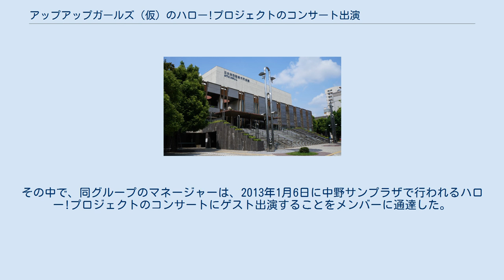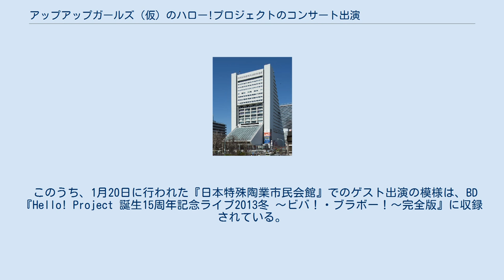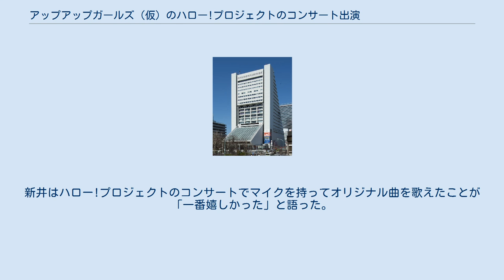アップアップガールズ（仮）のハロー!プロジェクトのコンサート出演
アップアップガールズ（仮） 」 アップアップガールズ（仮）のハロー!プロジェクトのコンサート出演 女性アイドルグループ『アップアップガールズ（仮）』（アップアップガールズかっこかり）は、2013年1月に行われたハロー!プロジェクトのコンサート『Hello! Project 誕生15周年記念ライブ2013冬』にゲストとして出演（しゅつえん）し、アップアップガールズ（仮）の当時の最新曲「チョッパー☆チョッパー」を披露した。
MCでは「私たちはハロプロエッグを辞めさせられて」という一言が観客の笑いを呼んだ。
 東京公演の会場となった中野サンプラザ ハロー!プロジェクトのコンサートは毎年2回行われており、ハロー!プロジェクトの研修生『ハロプロエッグ』出身であるアップアップガールズ（仮）のメンバーも、ハロプロエッグに所属していた頃はバックダンサーとして出演していた。
しかし、ハロー!プロジェクトのメンバーとしてデビューすることなく、ハロプロエッグの研修課程を修了することになった。
その後、アップフロントガールズ（仮）を結成し、佐保明梨の加入・アップアップガールズ（仮）への改名などを経て、ハロー!プロジェクトには所属せず活動していた。
 一方、2013年冬に行われるハロー!プロジェクトのコンサートは、ハロー!プロジェクトの誕生15周年を記念して行われ、ハロー!プロジェクトのOGが多数出演することになっていた。
例えば、2013年1月2日のコンサートでは、里田まい（カントリー娘。）がゲストとして登場し、夫の田中将大（東北楽天ゴールデンイーグルス）が客席で見学する中、カントリー娘。
に紺野と藤本の「浮気なハニーパイ」を披露した。
さらに、ハロー!プロジェクトのプロデューサーであるつんく♂サイドで、ハロプロエッグのOGも同コンサートに出演させようという話が出ていた。
 2012年11月29日、アップアップガールズ（仮）のメンバーは、『アップアップガールズ（仮） 2nd LIVE 六本木決戦（仮）』のリハーサルを行っていた。
その中で、同グループのマネージャーは、2013年1月6日に中野サンプラザで行われるハロー!プロジェクトのコンサートにゲスト出演することをメンバーに通達した。
メンバーの森咲樹はこの通達を受け、複雑な思いを抱いたという。
THE ポッシボー（後のチャオ ベッラ チンクエッティ）や吉川友とは違い、アップアップガールズ（仮）のメンバーは「ハロプロを去らなきゃいけなくなった身の子たち」であるというのがその理由である。
また、古川小夏も同様の思いを抱いていた。
佐保は、ハロー!プロジェクトのコンサートに出演することはもう無いだろうと考えていたため、びっくりしたという。
Project 誕生15周年記念ライブ2013冬』の「ブラボー」公演にゲストとして出演することが公表された。
同時に、アップアップガールズ（仮）と同じくハロプロエッグ出身であるTHE ポッシボー・吉川友が別の日（別の時間帯）に行われる公演に出演することも発表された。
 名古屋公演の会場となった日本特殊陶業市民会館（名古屋市民会館） 出演したのは以下の2回。
アップアップガールズ（仮）のメンバーにとって、約2年振りのハロー!プロジェクトコンサート出演となる。
 このうち、1月20日に行われた『日本特殊陶業市民会館』でのゲスト出演の模様は、BD『Hello! Project 誕生15周年記念ライブ2013冬 〜ビバ！・ブラボー！〜完全版』に収録されている。
 2013年1月6日、アップアップガールズ（仮）のメンバーは中野サンプラザの楽屋に入った。
佐保は、ファンが「チケット買えなかった」と言っていたため「アップアップのファンはほとんどいない」と判断していた。
楽屋では、アップアップガールズ（仮）のマネージャーより、前日にゲストとして出演したTHE ポッシボーのメンバーが「笑えるぐらい」「緊張してた」ことを伝えられた。
（舞台上の）応援席にも（ハロー!プロジェクトの）メンバーがいるということもその要因のひとつになっているという。
その後、元ハロプロエッグメンバーで、モーニング娘。
メンバーの譜久村聖が客席で見守る中、本番で披露する「チョッパー☆チ...